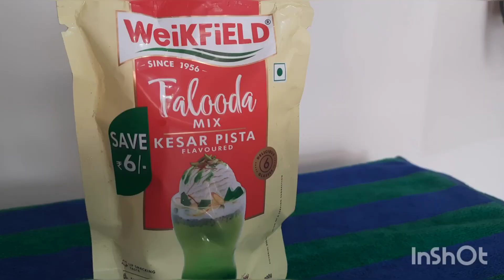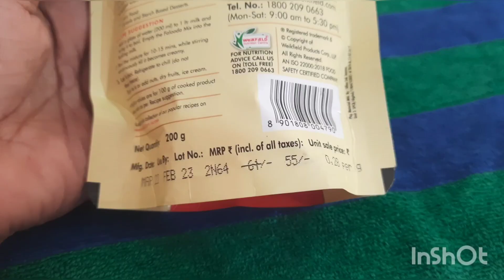స్కూల్ నుండి వచ్చిన పిల్లలకి Instant గా చల్లని ఫలూద ||Kids Evening snack|Falooda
Thanq🙏🙏